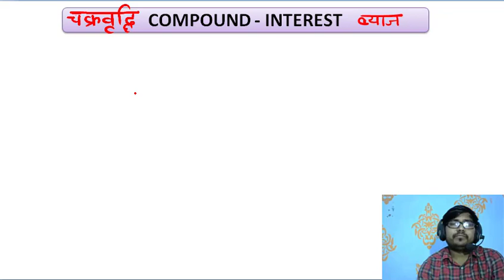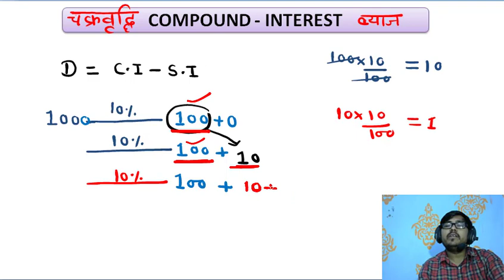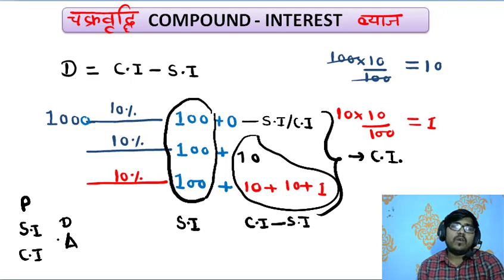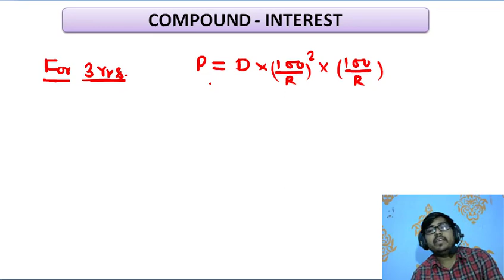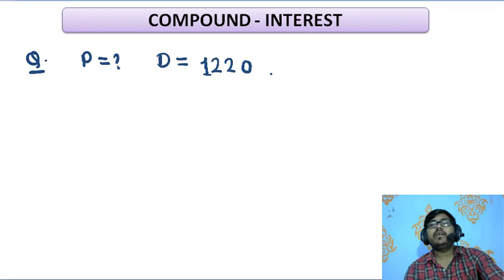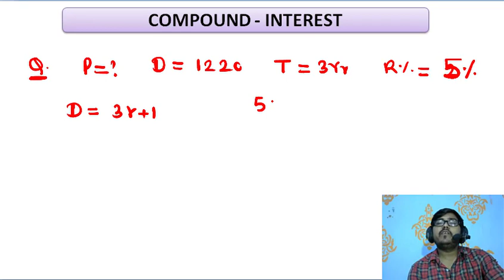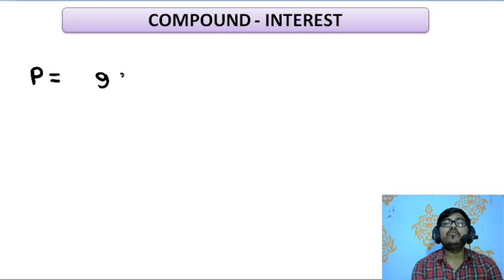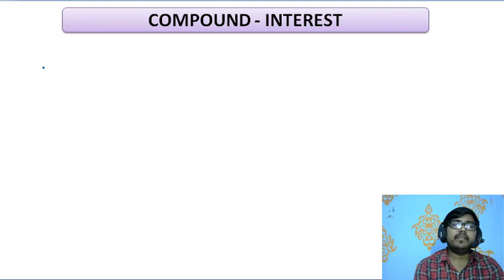CLASS-3|COMPOUND INTEREST|BY SATYA SIR|SSC CGL|HSSC|SBI PO 2020